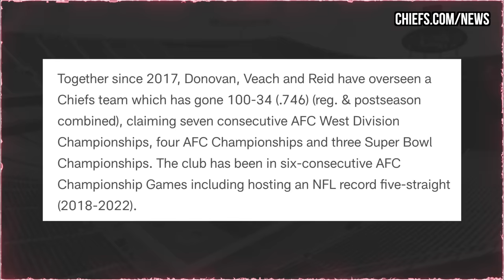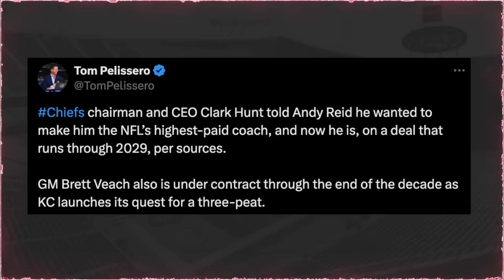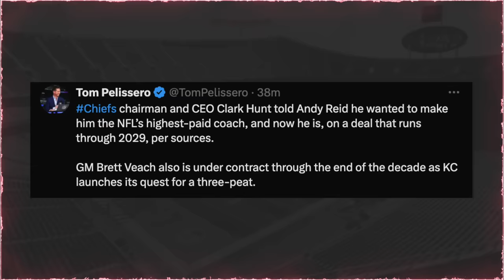The Chiefs reach BIG-TIME extension with Andy Reid!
Cole DeRuse
705-B SE Melody Ln #218
Lee's Summit, MO 64063